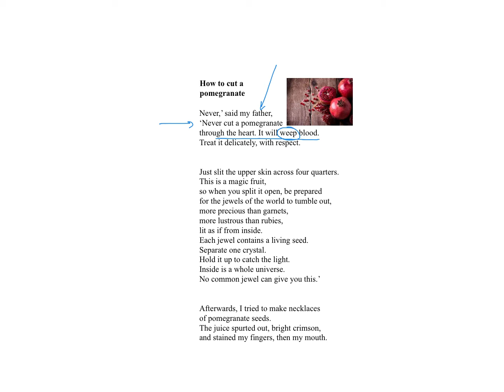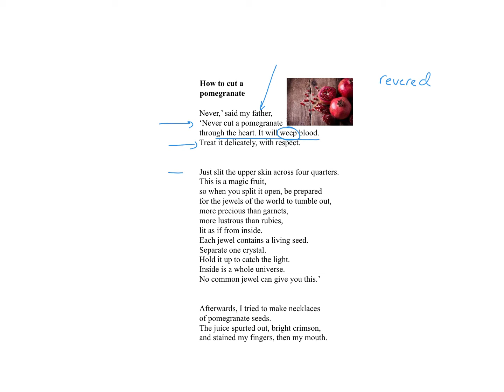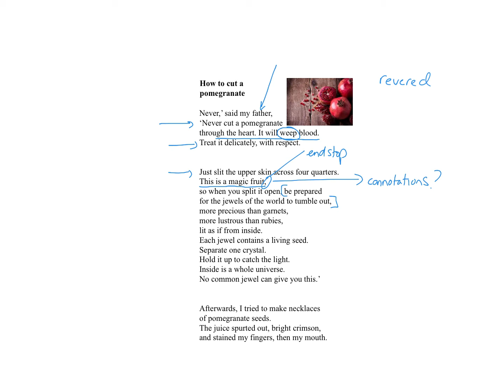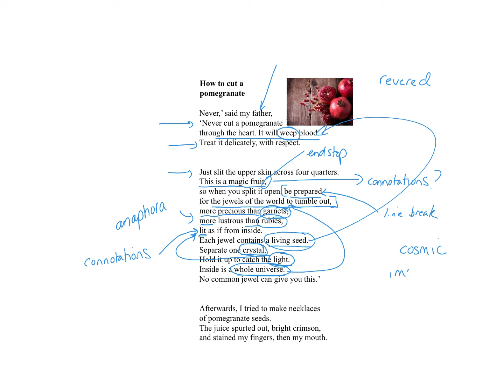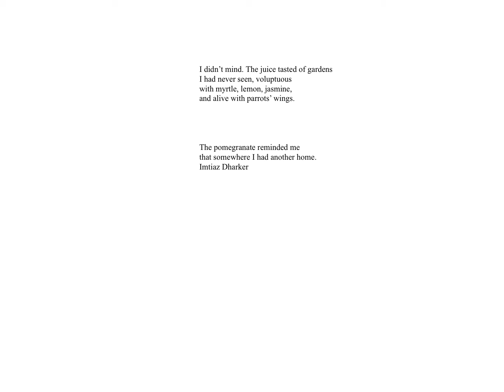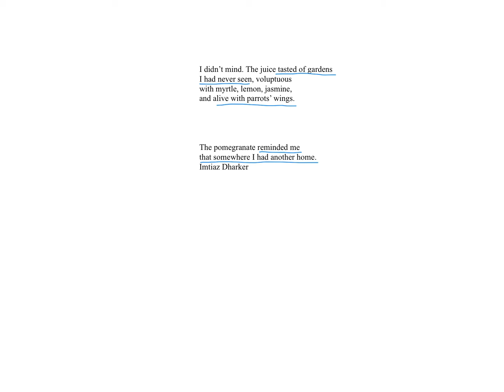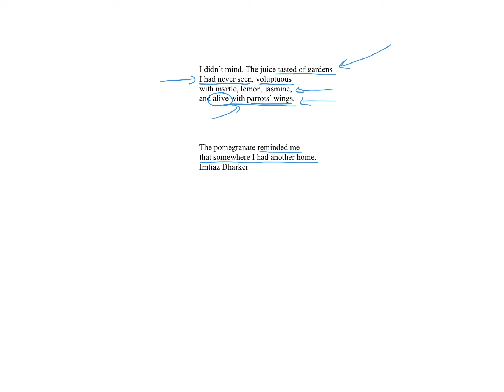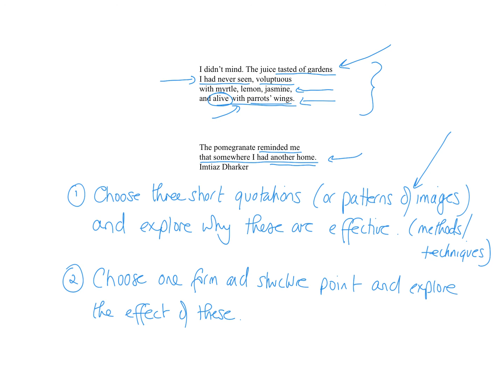How to cut a pomegranate.mp4